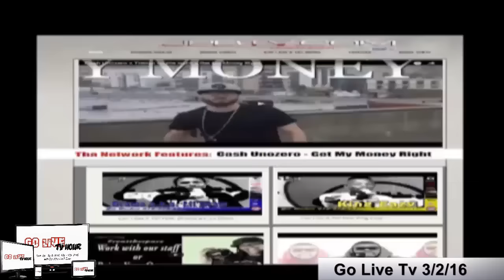Go Live Tv Hour (re-broadcast) feat. Artist YG Slim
‪#‎pressplay‬ Go Live Tv Hour (re-broadcast) feat. Artist
YG Slim - The man was be in the building GRIND CITY - plus Dj WHo Da F Ever - spinning the worlds dopiest indie videos during the live broadcast - it went goes down Weds 10pm-11pm est only on tha network JPBTV.com -
This weeks show features videos by:
AceSo - Who He
Jackie Bad - GAME OVER
Carlos Ferragamo - If You Choose To Listen
Chipmunk - Sonic Boom
Reese Youngn - -Long Blink
Young Buck feat. Gritty Boi -Dont F--K Wit U
ILL CAMILLE - -Live It Up- feat Iman Omari
BRASCO ONE DAY AT A TIME
Kp Montana - Squad Shit Only
watch the show live weds 10-11pm est or suns 8-9pm est on jpbtv.com chan 2